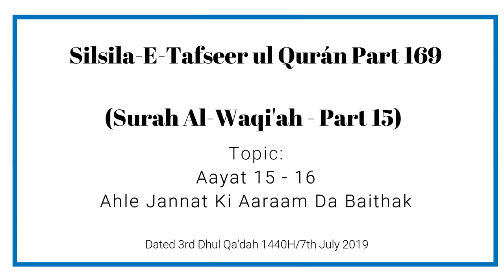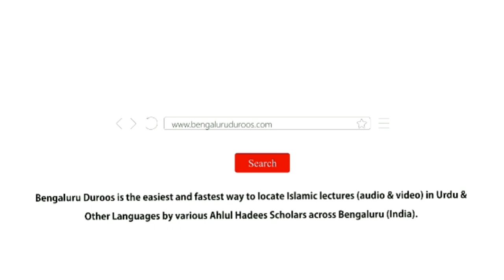Silsila e Tafseer ul Qur’an - Part 169 | Surah Al-Waqi'ah (Part 15) by Muhammad Muadh Abu Quhafah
Topic: Aayat 15-16 | Ahle Jannat Ki Aaraam Da Baithak

٠٠٠٠٠٠٠٠٠٠٠٠٠٠٠٠٠٠٠٠٠٠٠٠٠٠٠٠٠٠٠٠٠٠٠٠٠٠٠٠